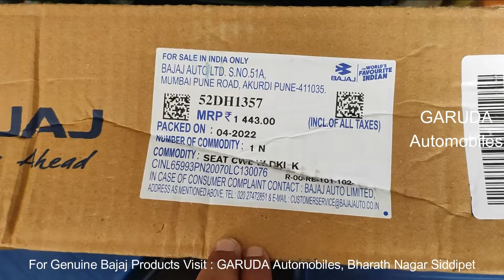Pulsar 150 Seat Cowl Price | Bajaj Pulsar Tail Panel | Pulsar 150 Bike Rear Seat Cowl | Pulsar Parts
Pulsar 150 Seat Cowls / Pulsar 150 Black Red Seat Panels